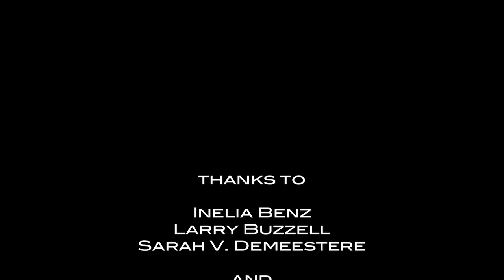YOU can Create Sacred Land wherever you are - Inelia Benz